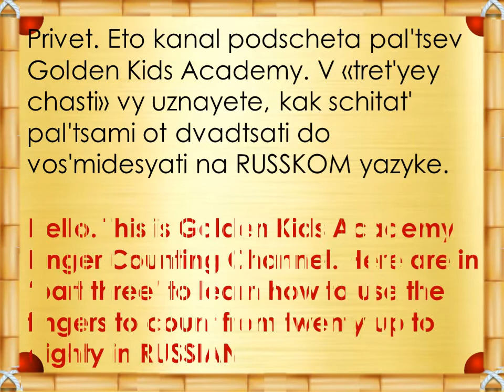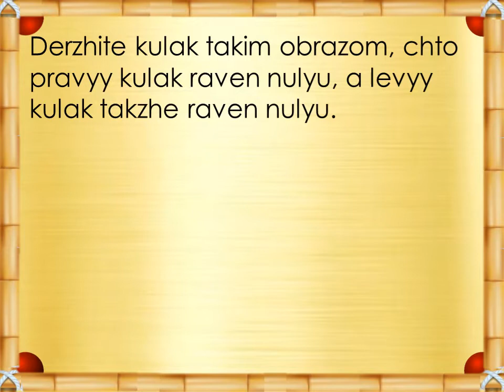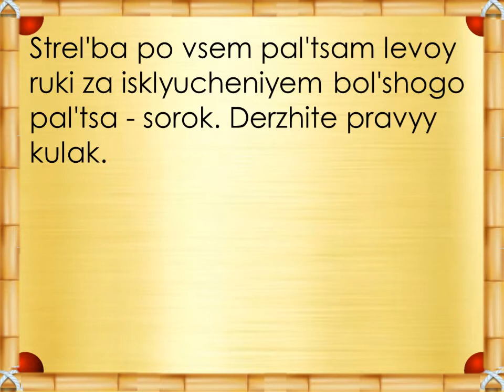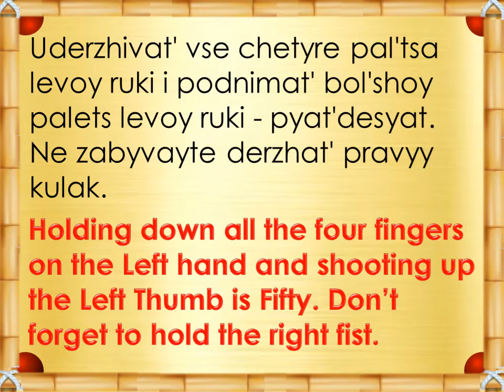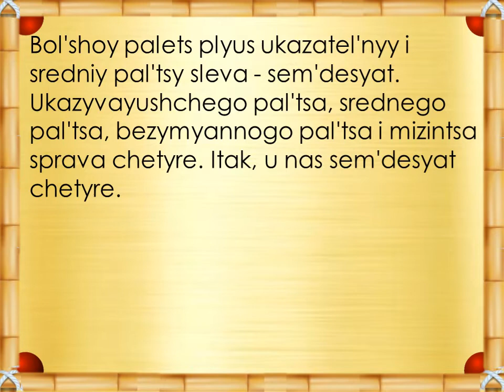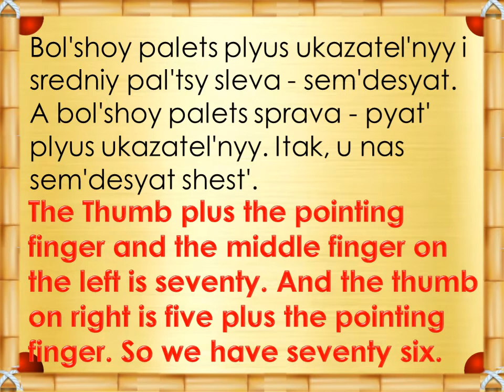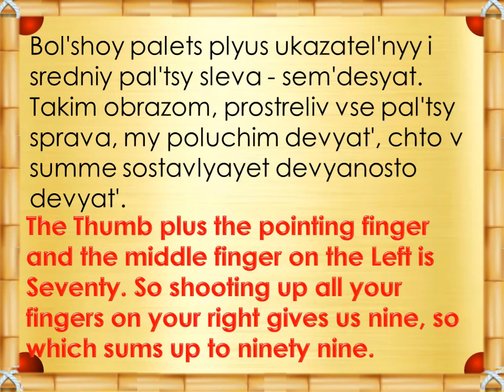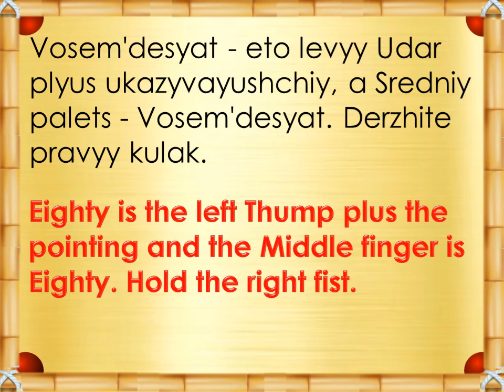Golden Finger Counting in 20 - 80 RUSSIAN